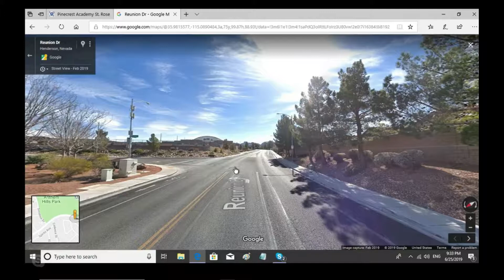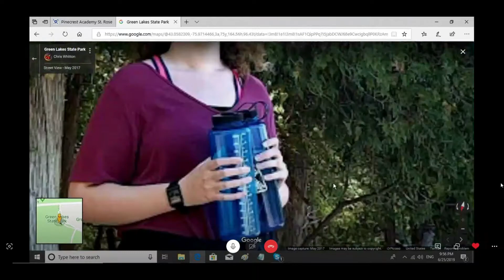GOOGLE MAPS CONTEMPLATION W/ LIL WOLFIE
✨Social✨

taustin_2